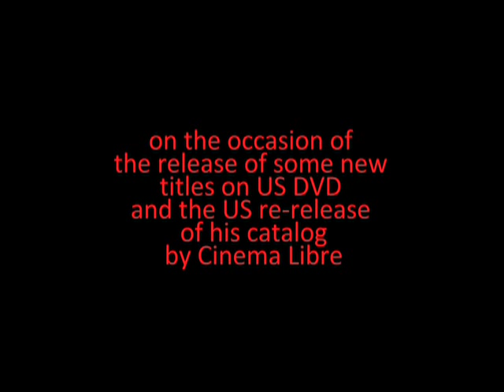DP/30: Jean-Jacques Beineix (2009)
Shot in Los Angeles, June 2009